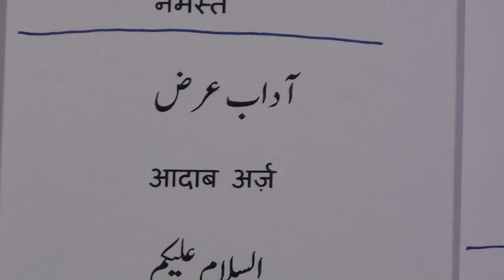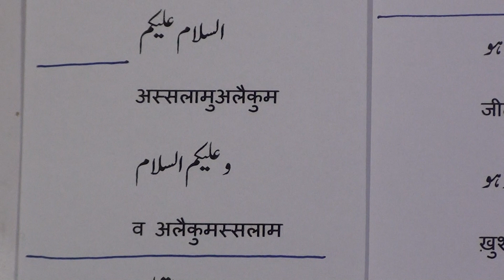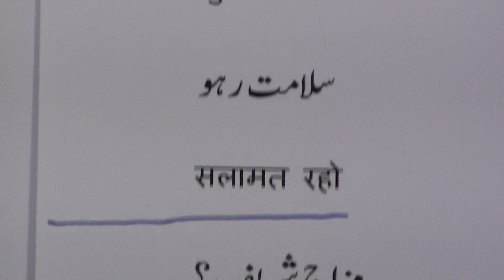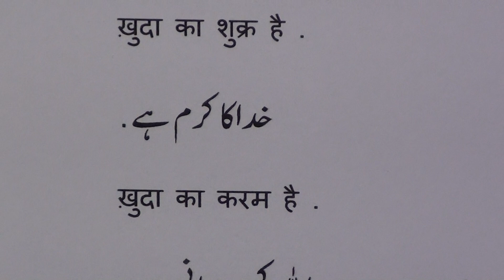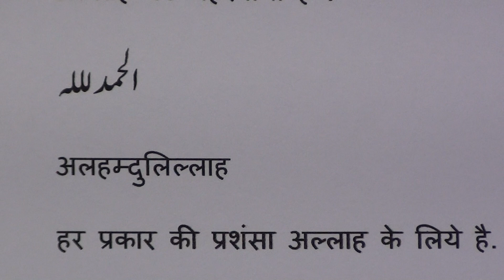Learn to Speak Urdu lesson.1 / उर्दू बोलना सीखें पाठ.१ / اردو بولنا سیکھیں سبق.١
Urdu Bolna Seekhein
اردو بولنا سیکھیں
Learn to Speak Urdu series of videos are produced by Nihal Uddin Usmani of Orient Language Lab, F-145, South City, Lucknow-226025, India. Your comments will help us improve the lessons.